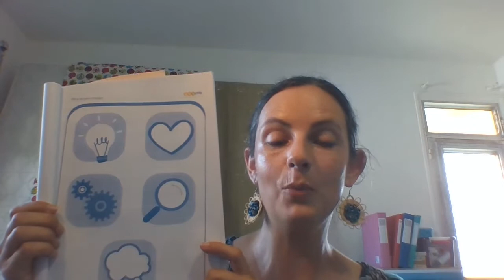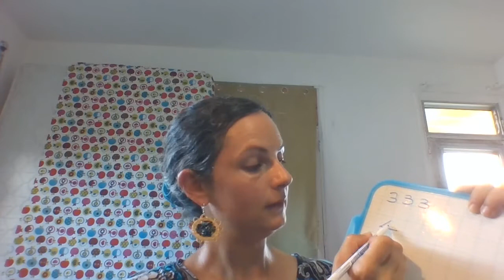Lecture compréhension n°2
Voici la suite de l'histoire du cochon têtu.
Préparez vos marionnettes (avec la vache oubliée!)
Nous aurons aussi besoin du fichier orange et d'un crayon pour l'écriture en fin de séance.